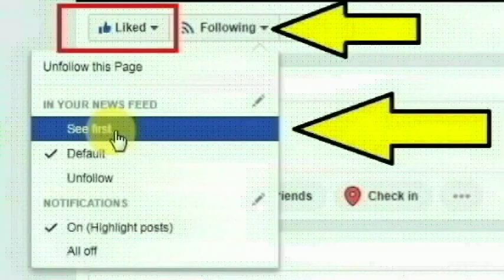கேரளா மாநிலத்தில் கொல்லம் பகுதியை சேர்ந்த லாரி ஓட்டுநர் அனீஷ் செய்ததை பாருங்க | Kollam